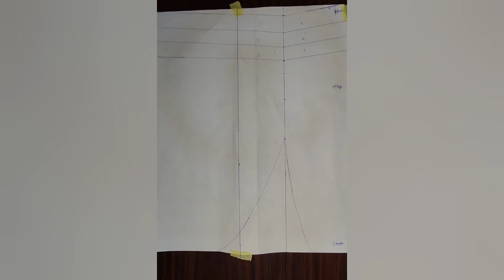MAKING A TWIST SKIRT